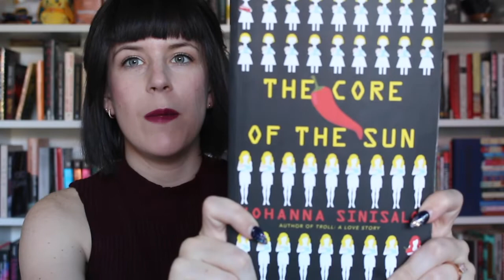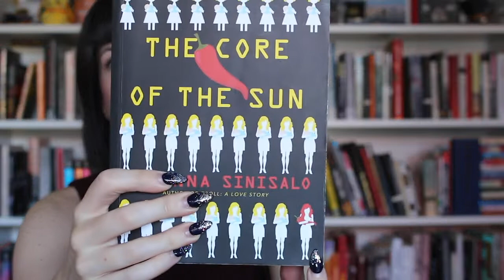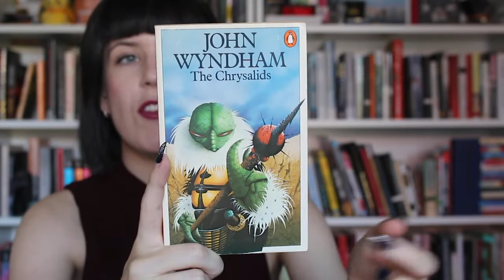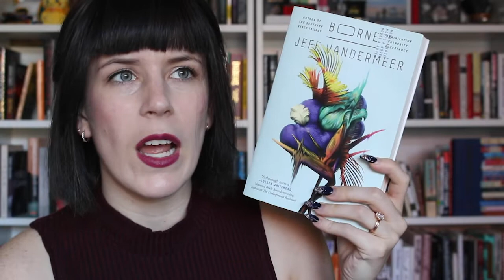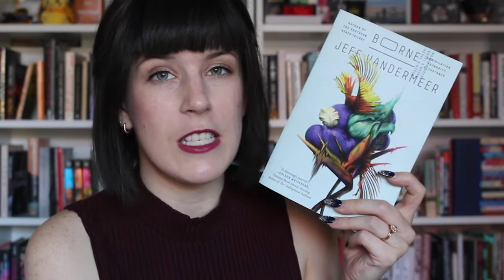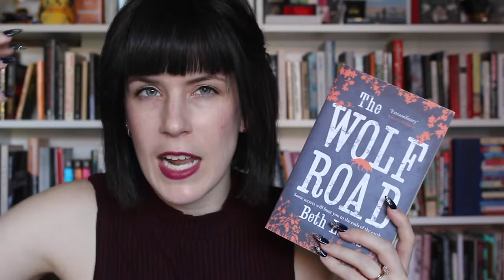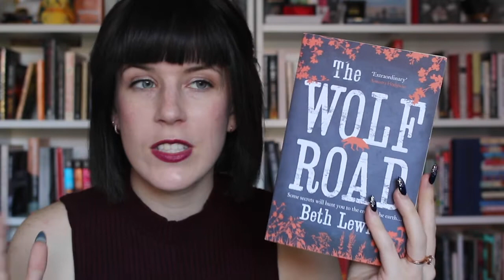🔥TESTAMENTS-INSPIRED DYSTOPIAN RECS🔥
🔥As I'm sure you know, The Testaments by Margaret Atwood just came out! In celebration of that and other popular dystopian reads, I've put together these dystopian recommendations which you may not have heard of! If you find any you want to read let me know down in the comments :)

🔥Books Mentioned (* = queer content):

🔥The Handmaid’s Tale (#1) - Margaret Atwood
🔥The Testaments (#2) - Margaret Atwood
🔥The Core of the Sun - Johanna Sinisalo, translated from the Finnish by Lola Rogers
🔥The Chrysalids - John Wyndham
🔥The Wanting Seed* - Anthony Burgess
🔥Ink (#1) - Alice Broadway
🔥We - Yevgeny Zamyatin, translated from the Russian by Clarence Brown
🔥Rant - Chuck Palahniuk
🔥The Memory Police - Yoko Ogawa, translated from the Japanese by Stephen Snyder
🔥Amatka* - Karin Tidbeck, translated from the Swedish by Karin Tidbeck
🔥Oryx and Crake (#1) - Margaret Atwood
🔥Borne - Jeff Vandermeer
🔥Parable of the Sower (#1) - Octavia E. Butler
🔥The Road - Cormac McCarthy
🔥The Wolf Road - Beth Lewis
🔥Withered + Sere (#1)* - T.J. Klune